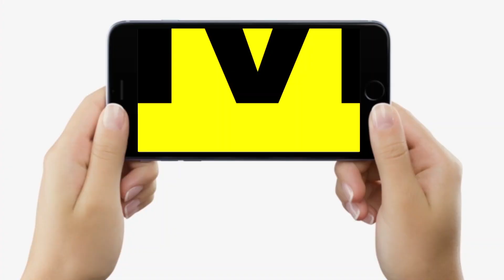Chirag Paswan का CM पर तंज, बोले- हम तो चाहते हैं Nitish Kumar ही हट जाए, Mahagathbandhan पर भी बरसे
Chirag Paswan का CM पर तंज, बोले- हम तो चाहते हैं Nitish Kumar ही हट जाए, Mahagathbandhan पर भी बरसे... | Bihar News | LiveCities